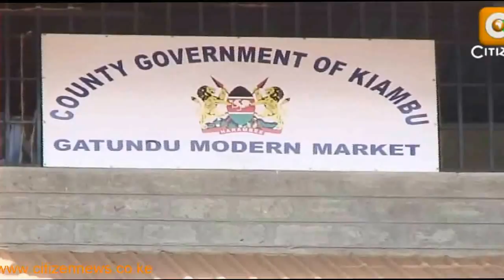Traders Stage Demo Against Kabogo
Protestors on Monday shut down normal activities in Thika town and surrounding centers in demonstrations against proposed levies by the Kiambu county government. The new levies fronted by Governor William Kabogo will significantly increase service charges and business taxes within the county. And as sally Mbilu reports, traders in Mombasa County were also in the streets for similar reasons.